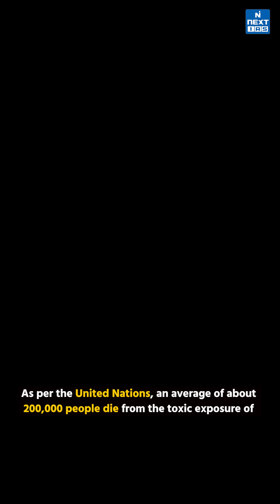What is Kisan Kavach? | UPSC Current Affairs 2024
Lives of 65% of India’s population engaged in agriculture can be saved by this masterpiece—Kisan Kavach, country’s first-of-its-kind anti-pesticide bodysuit.
Developed by BRIC-inStem, Bangalore, in collaboration with Sepio Health Pvt. Ltd., the bodysuit offers protection against pesticide-induced toxicity, which often leads to severe health complications, including breathing disorders, vision loss, and, in extreme cases, death.
As per the United Nations, an average of about 200,000 people die from the toxic exposure of pesticides per year across the world.
Therefore, Kisan Kavach is not just a product but a promise to our farmers to safeguard their health as they continue to feed the nation.
The washable and reusable suit, priced at ₹4,000, can last up to a year and employs advanced fabric technology to deactivate harmful pesticides upon contact, ensuring farmer safety like never before. Notably, as production scales up, the suit’s affordability will increase.